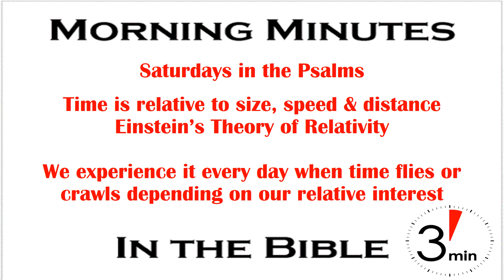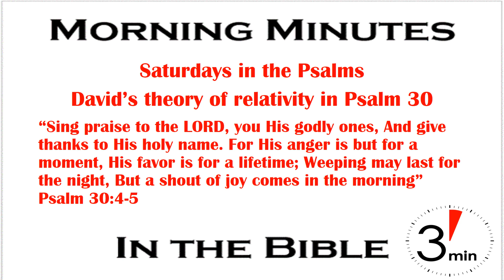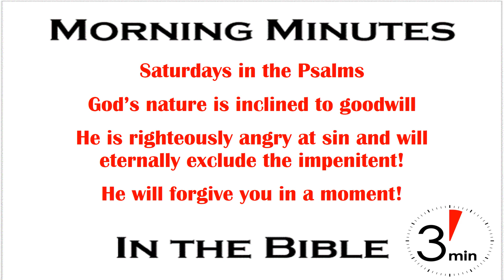Time Is Relative! Psalm 30:1-5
Einstein’s theory of relativity tells us that space and time are interrelated and time flows differently depending on the relative size, distance, and speed of two objects. The closer one is to another object in motion the faster it seems to be moving. Watch a train from a distance and it seems to be crawling. Get up close and it seems to fly by. You’ll have to go somewhere else for a deeper analysis.

However, we all know time crawls and flies. Waiting for the preacher to finish a boring sermon seems to take forever, but we’re surprised at how much time a more interesting one actually took. The apparent length time is relative to our interest in the event. If we’re captured by it time flies. If we’re waiting for it to end time crawls. Even if both events last the same exact length of time.

Today’s Saturdays in the Psalms takes us to Psalm 30 wherein King David draws attention to the apparent relativity of time in a song praising God for deliverance. He begins with praise and an explanation.

“I will extol You, O LORD, for You have lifted me up,
            And have not let my enemies rejoice over me.
            I cried to You for help, and You healed me.
      O LORD, You have brought up my soul from Sheol;
            You have kept me alive, that I would not go down to the pit.
Psalm 30:1-3

Then David calls on his readers to praise God and introduces his own theory of relativity.

“Sing praise to the LORD, you His godly ones,
      For His anger is but for a moment,
            His favor is for a lifetime;
            Weeping may last for the night,
            But a shout of joy comes in the morning”
Psalm 30:4-5

David’s theory of relativity is based on the simple, but amazing, reality – God’s nature is inclined to goodwill. Yes, He is righteously angry at sin and will eternally exclude the impenitent sinner from His presence. But, even as we pile up sin upon sin, God constantly offers forgiveness and mercy to every one of us. Even if you’ve rejected Him all your life, He will forgive you in a moment. All you have to do is repent and return to Him, beginning with the simple submissive willingness to be baptized (Acts 2:38). Better yet, don’t wait until the end of your life, submit now while you have the time, because no one knows when their time will run out.